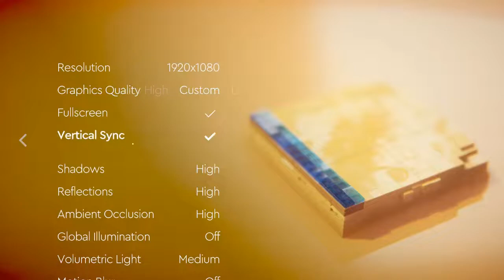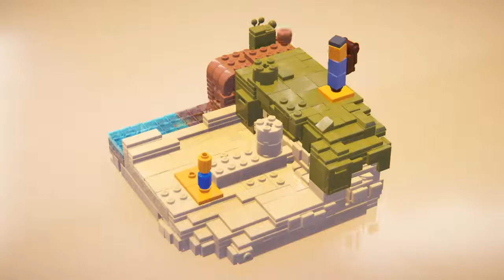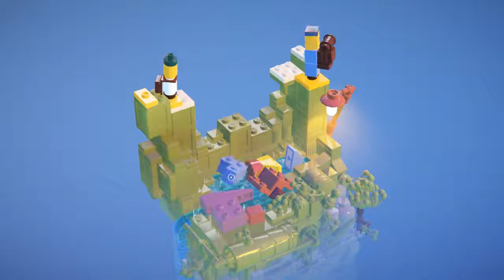LEGO Builder's Journey - #1 - LEGO apa-fia kaland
Jöjjön egy újabb idei cikus játék, ami az apa-fia kalandról szól LEGO-val.
A játék a Light Brick Studios és a LEGO tulajdona.